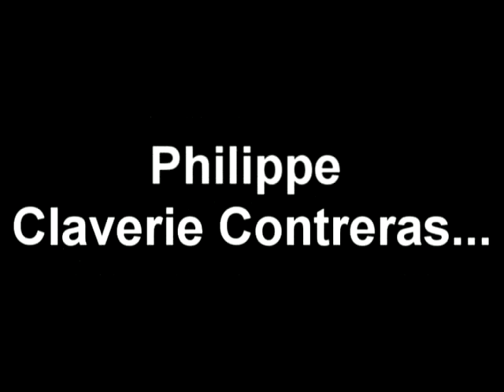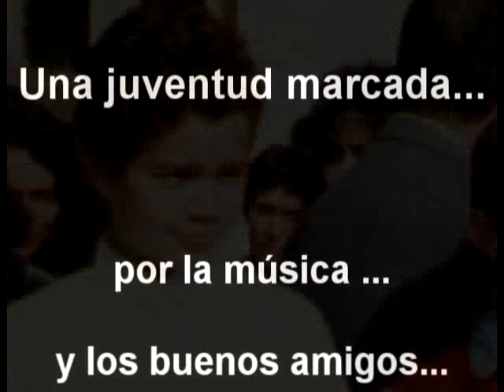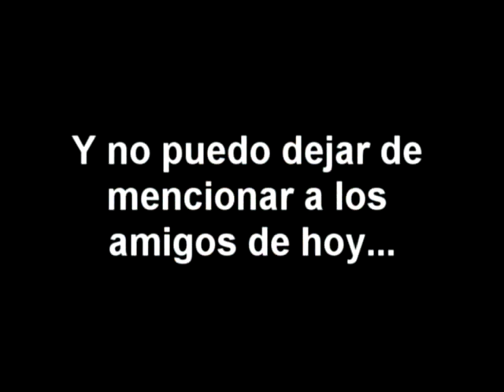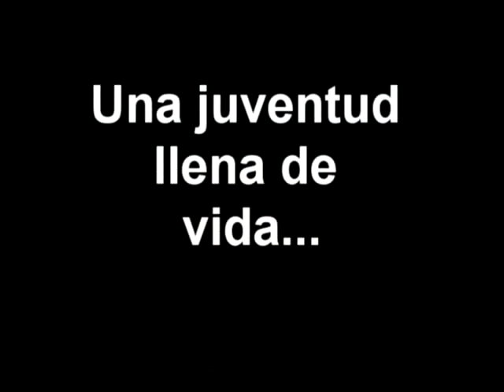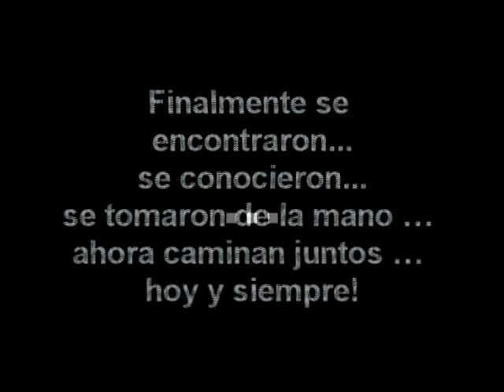Diaporama matrimonio Claverie Anabalón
China te amo y siempre te amaré en esta vida y en la otra...por toda la eternidad como ante Dios lo hemos jurado.